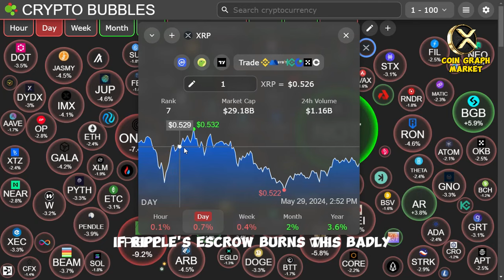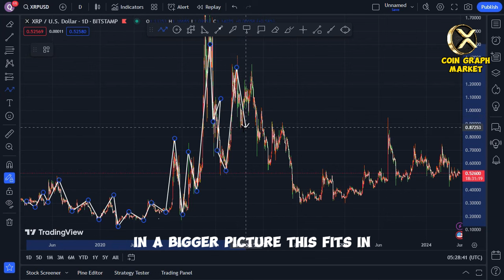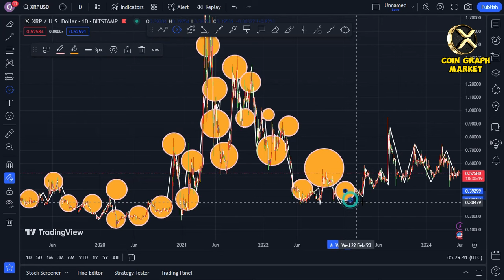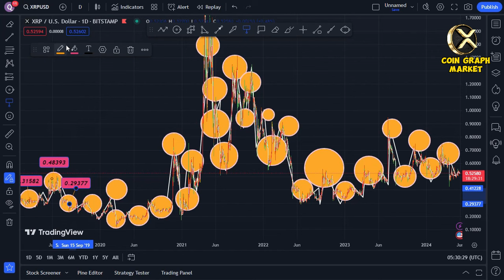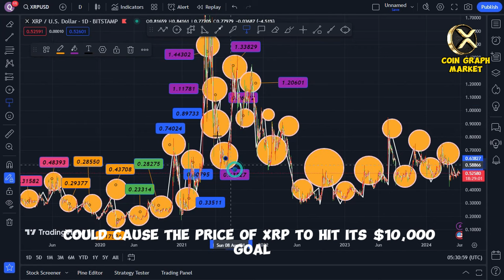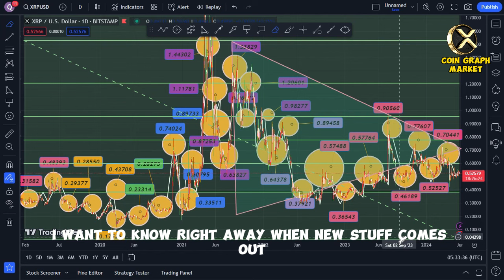Ripple to Burn Half of XRP Supply! (Price Could Skyrocket to $10,000!)